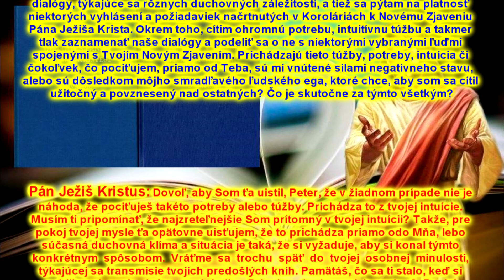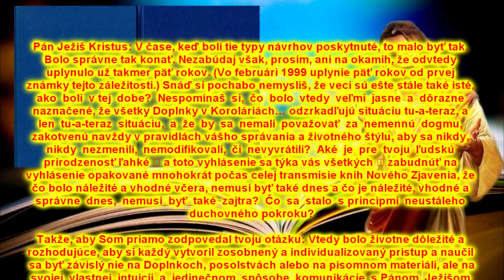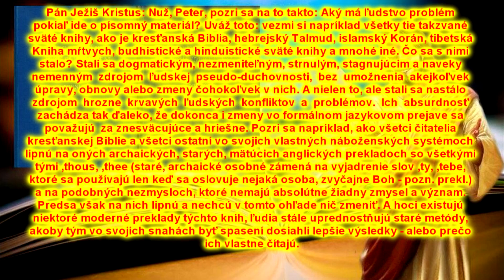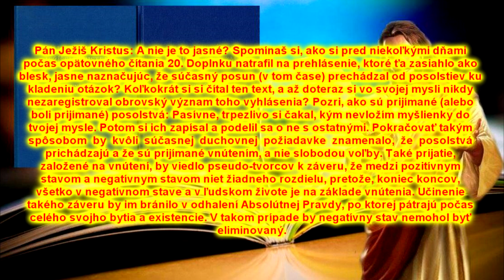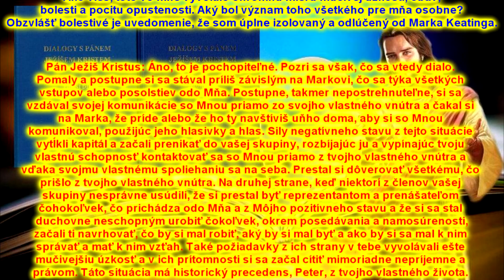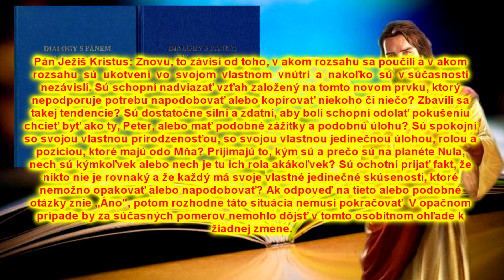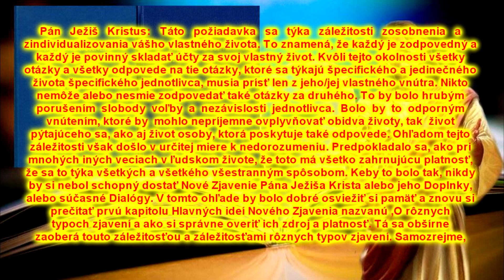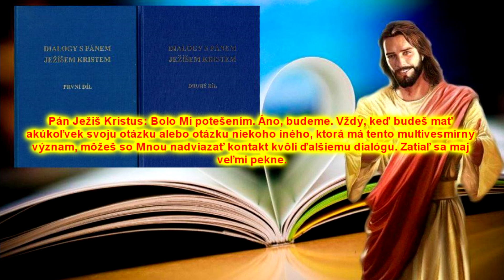1. Dialóg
Prvý Dialóg

24. decembra 1998

Peter: Ako vieš, v poslednej dobe s Tebou vediem veľmi aktívne a intenzívne
dialógy, týkajúce sa rôznych duchovných záležitostí, a tiež sa pýtam na platnosť niektorých vyhlásení a požiadaviek načrtnutých v Koroláriách k Novému Zjaveniu Pána Ježiša Krista. Okrem toho, cítim ohromnú potrebu, intuitívnu túžbu a takmer tlak zaznamenať naše dialógy a podeliť sa o ne s niektorými vybranými ľuďmi spojenými s Tvojím Novým Zjavením. Prichádzajú tieto túžby, potreby, intuícia či čokoľvek, čo pociťujem, priamo od Teba, sú mi vnútené silami negatívneho stavu, alebo sú dôsledkom môjho smradľavého ľudského ega, ktoré chce, aby som sa cítil užitočný a povznesený nad ostatných? Čo je skutočne za týmto všetkým?

Pán Ježiš Kristus: Dovoľ, aby Som ťa uistil, Peter, že v žiadnom prípade nie je náhoda, že pociťuješ takéto potreby alebo túžby. Prichádza to z tvojej intuície. Musím ti pripomínať, že najzreteľnejšie Som prítomný v tvojej intuícii? Takže, pre pokoj tvojej mysle ťa opätovne uisťujem, že to prichádza priamo odo Mňa, lebo súčasná duchovná klíma a situácia je taká, že si vyžaduje, aby si konal týmto konkrétnym  spôsobom.  Vráťme  sa  trochu  späť  do  tvojej  osobnej  minulosti, týkajúcej sa transmisie tvojich predošlých kníh. Pamätáš, čo sa ti stalo, keď si publikoval  svoju  úplne  prvú  knihu  Princípy  duchovnej  hypnózy?  Po  jej publikovaní si cítil ohromné nutkanie pokračovať v písaní. V tom čase si si, samozrejme, vedome neuvedomoval, že tvojou rolou a úlohou je byť prenášateľom Nového Zjavenia Pána Ježiša Krista. Aké myšlienky ti však vtedy napadali?
Zo svojho typického ľudského hľadiska si sa ako aktívny klinický psychológ
chystal pokračovať a písať niečo také ako ,Princípy duchovnej psychológie‘. Aká malicherná a obmedzená téma! Súčasne však na teba dorážala iná myšlienka a v tvojej mysli sa zobrazoval iný druh knihy s jej obsahom, nazvaný Základy ľudskej  duchovnosti.  Vtedy  si  si  myslel,  že  z tvojej  strany  je  duchovnou aroganciou čo i len vzdialene formulovať takú ohromne dôležitú tému, ako je táto, pretože — koniec koncov — ktože si ty? Čo si za osobu, že si sa opovážil čo i len uvažovať tak? Bol si len psychológ, ktorý nemal v popise zaoberať sa ničím, čo sa týka takých obrovských a ďalekosiahlych záležitostí. Preto si s tou myšlienkou ohromne zápasil, odmietajúc dlhý čas konať podľa nej. Pamätáš sa však, že čím viac si s ňou zápasil, čím viac si sa jej pokúšal vyhnúť a odvrhnúť ju zo svojej mysle, tým bola silnejšia, takže sa v jednom momente stala neznesiteľnou a horela
v tebe dovtedy, kým jedného rána — keď si sa zobudil z onej významnej snovej vízie — nebolo pre teba vyložene nemožné ďalej otáľať? Mohol si jediné — začať zaznamenávať. A ako vieš, toto bol úplný začiatok transmisie série kníh, ktoré ako celok tvoria Nové Zjavenie Pána Ježiša Krista. To obdobie bolo ohromným duchovným míľnikom, ktorý zahájil vo všetkých oblastiach multivesmíru, ako aj v Zóne  Vymiestnenia  a  na  planéte  Nula  niečo  úplne  nové.  V tej  dobe  si  si, samozrejme, neuvedomoval, že planéta Zem je vlastne planétou Nula, alebo že vôbec existuje niečo ako Zóna Vymiestnenia.
Nuž, súčasná situácia má veľmi podobný význam, hoci jej zmysel a obsah, ako aj súčasná duchovná klíma a pomery sú úplne iné. Nič nie je ani zďaleka také isté, ako bolo vtedy.